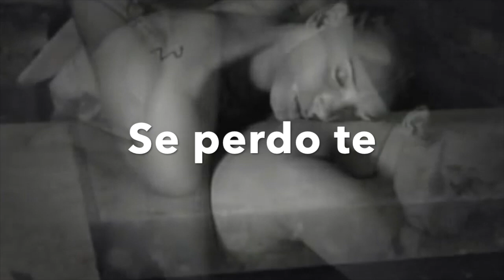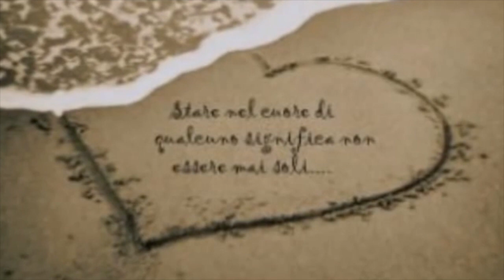Se perdo te Pittaluga Maurizio